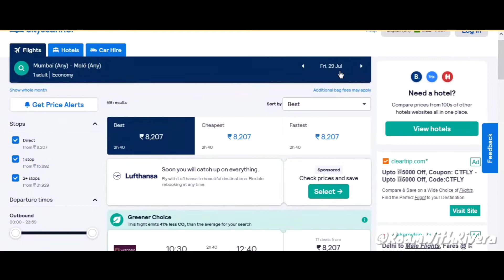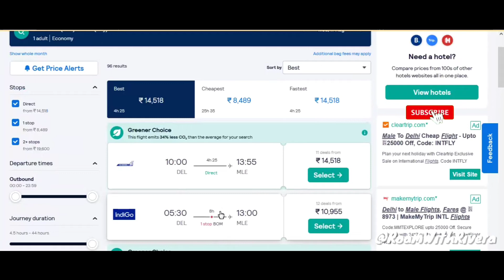India to Maldives Cheapest Flights | Free 30 Days Visa | RoamWithRivera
In this video, we discussed Maldive's free visa on arrival for Indian citizens, maldives visa requirements, and India to Maldives cheapest flights guys, Maldives provides free 30 days visas to Indians..

Requirements -
1. Passport
2. Confirm Prepaid Hotel Bookings
3. Confirm Return or Onward Flight Ticket
4. IMUGA Form
5. Money

Ministry of Tourism - tourism.gov.mv
IMUGA Registration - imuga.immigration.gov.mv